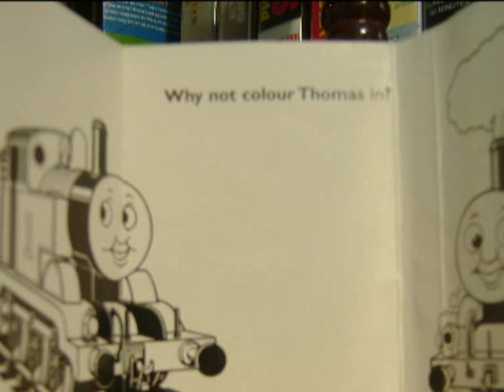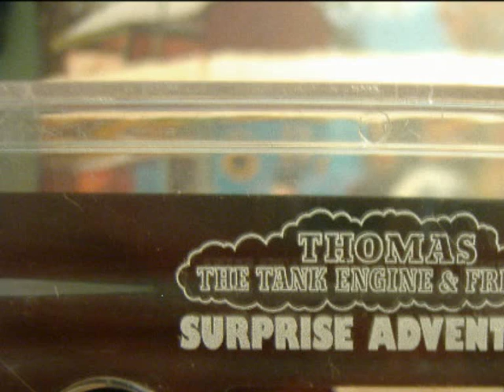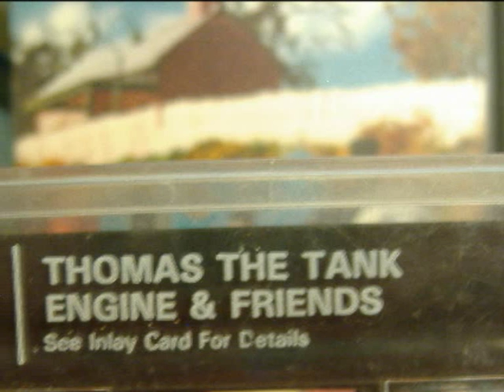Surprise Adventures Side 2 Part 1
Hi guys! Here is side two of Surprise adventures! It took me ages to make this due to tecnical difficulties, etc But at least it is here now! This video is dedicated to my great friend ThomasLuvva! I hope you enjoy it M8!!! includes a quick cassette update!